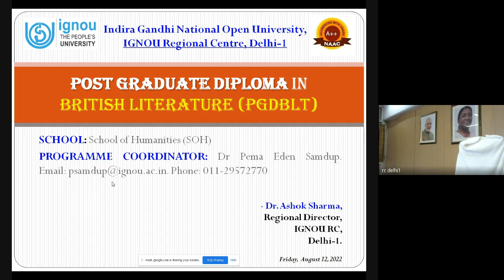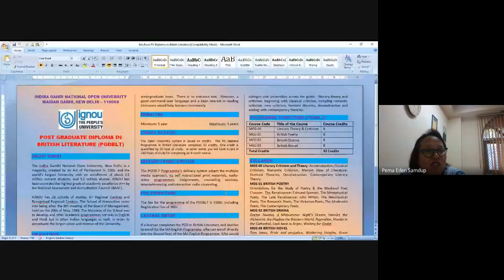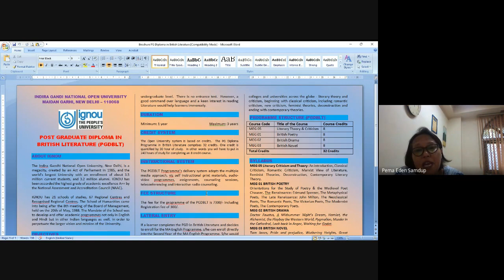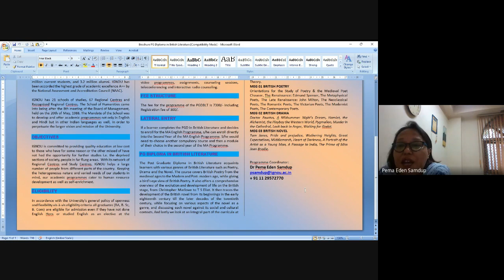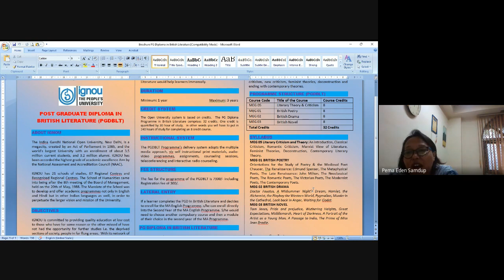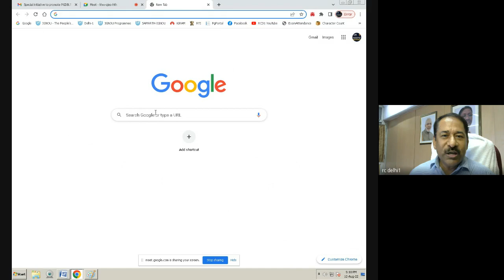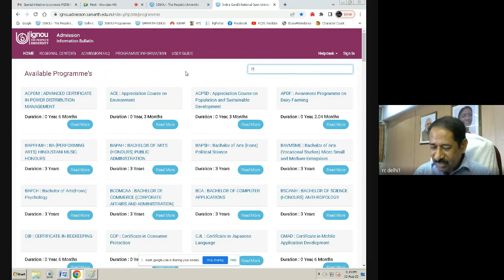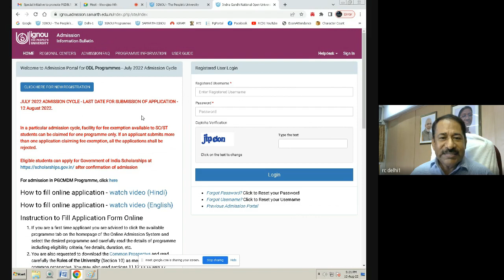PGDBLT (Post Graduate Diploma in British Literature) Programme of SOH, IGNOU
Please share it with others also.
With best wishes,
Dr. Ashok Sharma,
Regional Director,
IGNOU RC, Delhi-1.